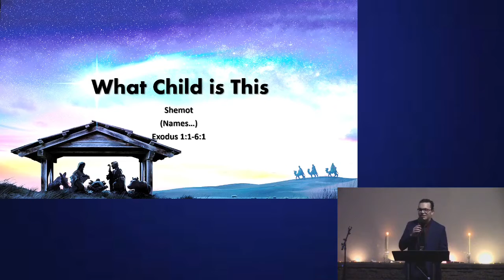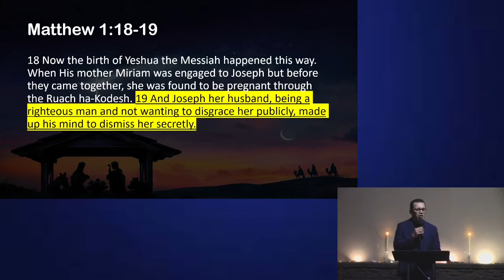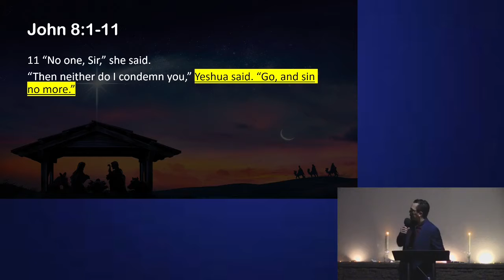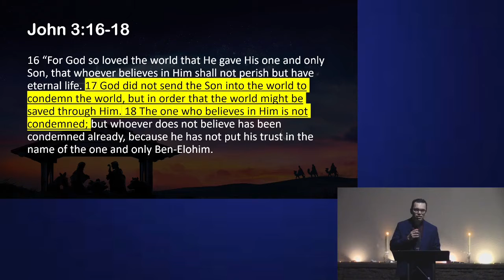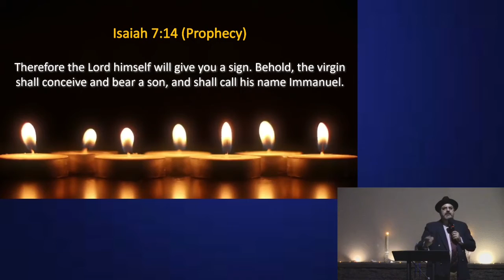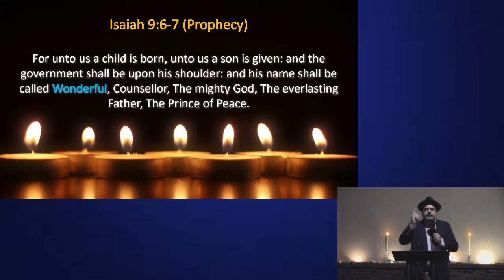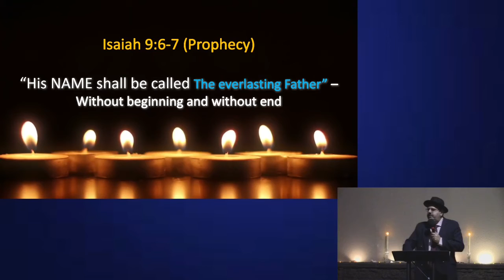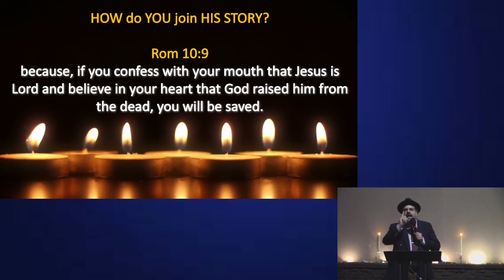Christmas Eve What Child is This